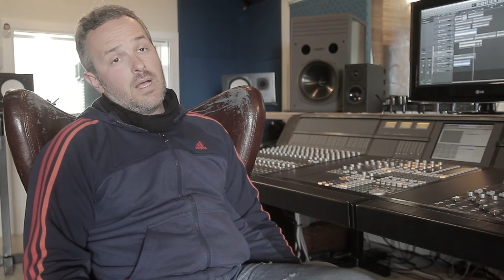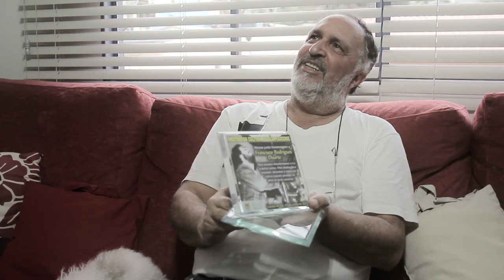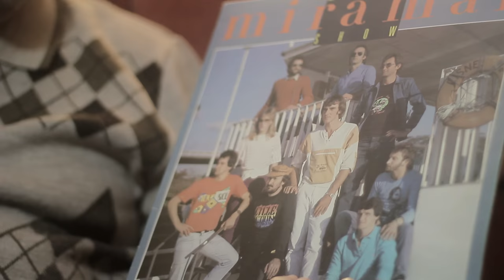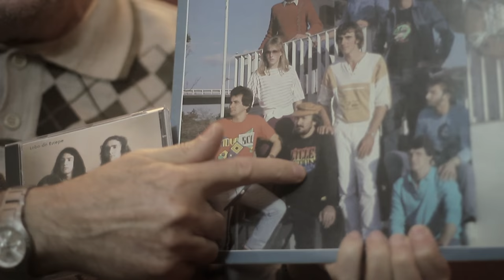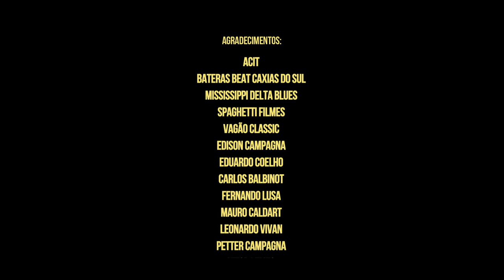Documentário "No Pulso"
No Pulso resgata histórias de vida de mais de 20 bateristas que possuem um envolvimento com a cidade de Caxias do Sul. Diferentes gerações que protagonizaram com suas baquetas, fascinantes carreiras.
Mais do que sobre a bateria, No Pulso trata sobre a vida.

Ficha Técnica:

Direção: Filipe Mello
Produção Executiva: Diego De Toni
Direção de Fotografia: Bruno Kriger
Montagem e Finalização: Filipe Mello e Bruno Kriger
Captação de audio em estúdio: Tiago Cassol e Fabrício Zanco